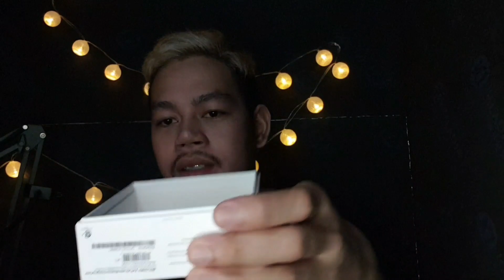New Challenge! kakaibiganin o iisnobin | 1st Vlog | Nauwi sa pagvvlog hahaha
Kakaibiganin o iisnobin is more likely a friendly level ng Totropahin o jojowain challenge.

DM?